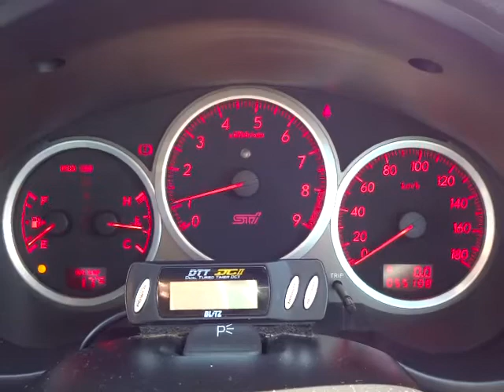スバル インプレッサ WRX STi 4WD エンジン音 (A010)